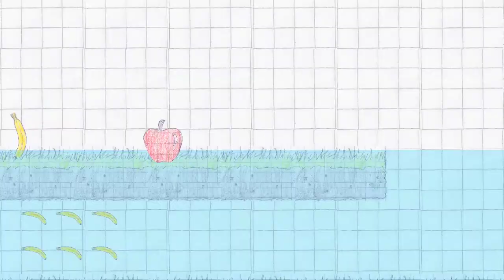New Supper Banana! - Short trailer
New Supper Banana! is a funny adventure platformer drawn entirely in a notebook!